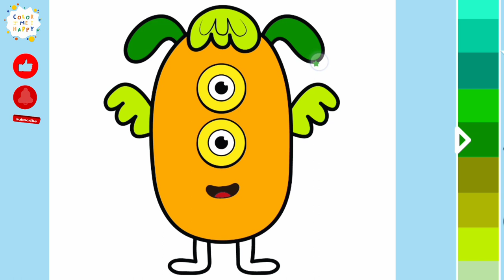Easy and Fun Coloring Potato-Like Monster with Wings for Kids and Toddlers!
🎨🥔✨ Get ready for a magical potato adventure on our YouTube Kids channel! Welcome to "Easy and Fun Coloring Potato-Like Monster with Wings for Kids and Toddlers!"
🌟🖍️ Join us for a whimsical journey where every stroke of the crayon brings a friendly potato-like monster with wings to life with color and creativity!

🖍️ Let your imagination soar as we explore the fantastical world of potato monsters with our adorable spud friend! From goofy antics to delightful smiles, our videos are filled with delightful scenes featuring this lovable creature. With simple designs and vibrant colors, even the littlest artists can create their own monster-tastic masterpiece! 🌈🥔

Happy Coloring ! 🎨